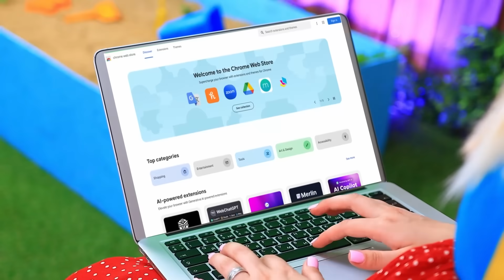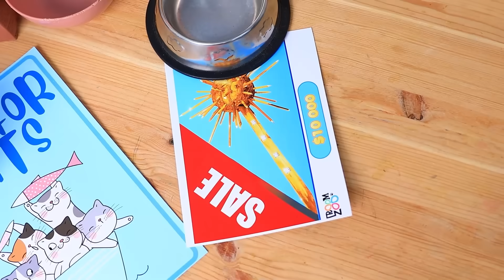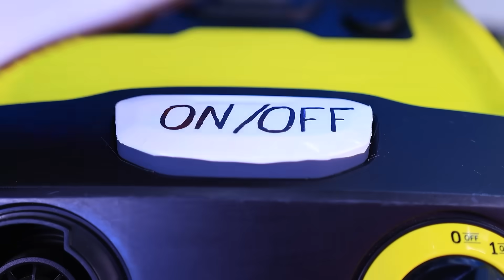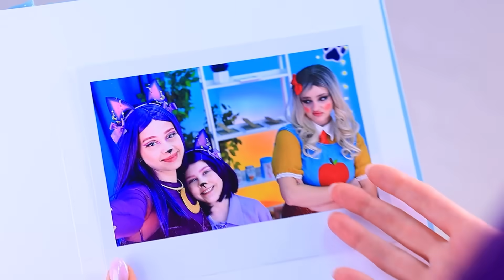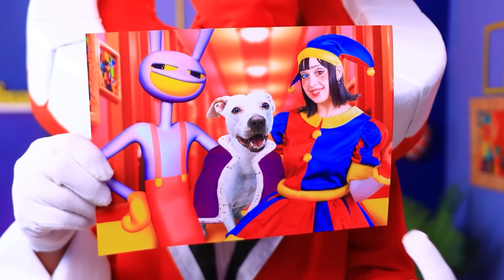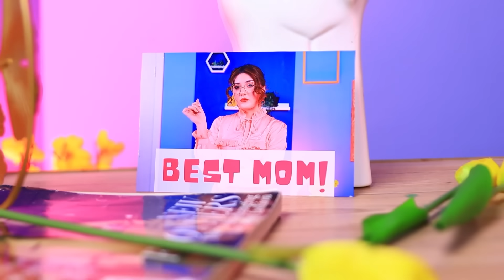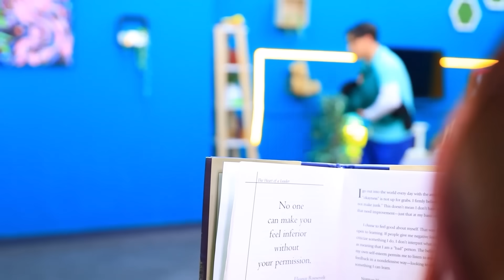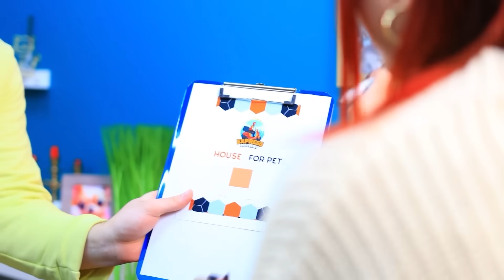Мы построили секретный домик! ЗООКИПЕР спас котенка!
Смотри самые новые видео | Включи ВСЕ уведомления
Привет, друзья! Добро пожаловать на наш увлекательный канал! В этом эпизоде злая Мисс Делайт хочет навредить милому котенку своими коварными выходками, но добрый и сочувствующий Зоокипер всегда приходит на помощь пушистому другу. Смотрите, как Зоокипер сражается с хитрыми планами Мисс Делайт, защищая котенка и даря ему заботу и любовь. Вместе они преодолевают трудности и показывают, что добро всегда побеждает зло. Присоединяйтесь к нам в этом трогательном и захватывающем приключении!